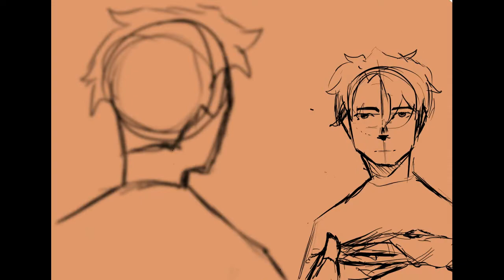R Rioux 2022 First Robotics Virginia Inspire Award Winner